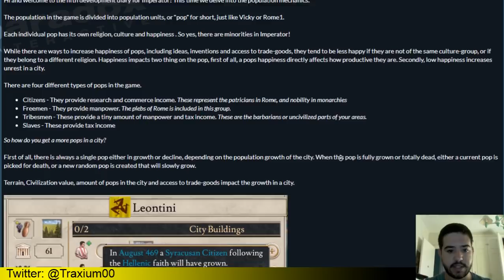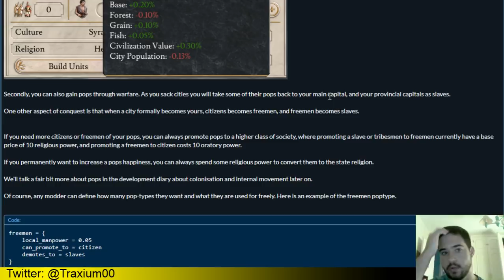IMPERATOR: ROME - TODO SOBRE LA POBLACIÓN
Quinto Diario de Desarrollo del Imperator Rome en Español

Crusader Kings II: 2012
Europa Universalis IV: 2013
Stellaris: 2016
Hearts of Iron IV: 2016